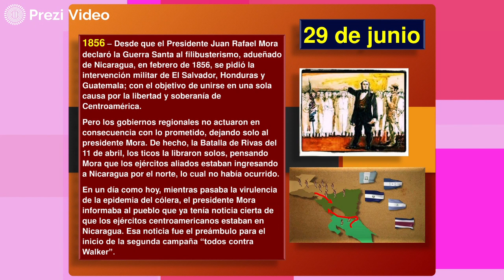Hoy en la Historia Patria 29 DE JUNIO